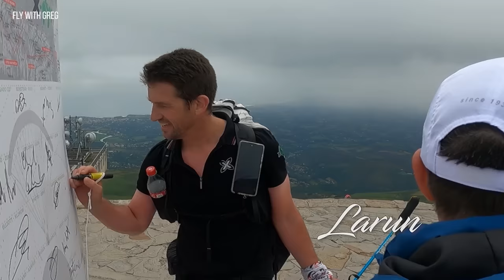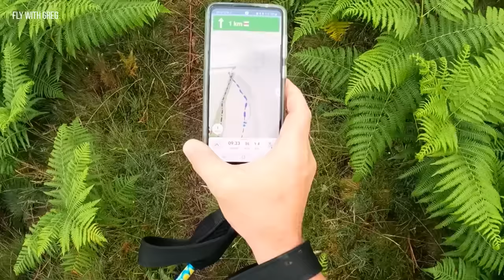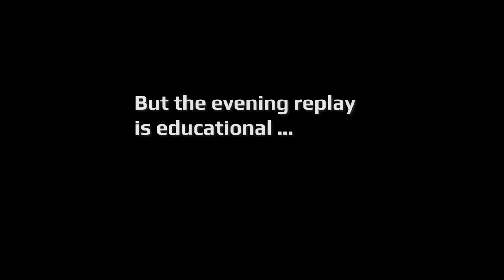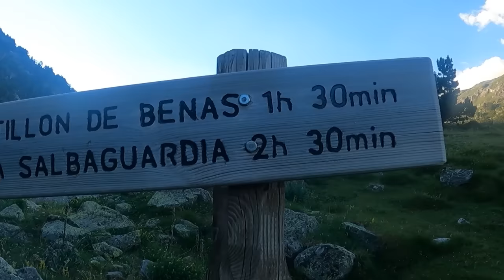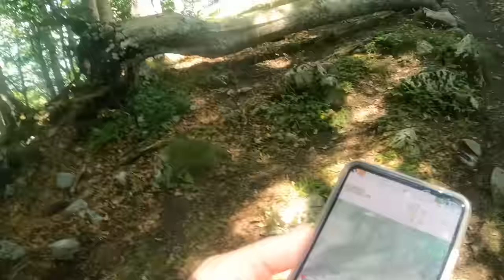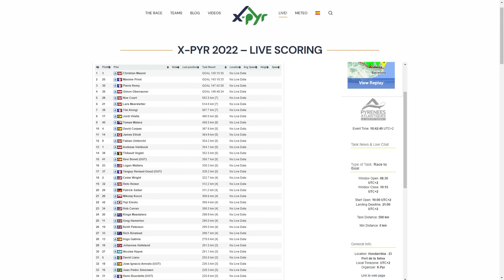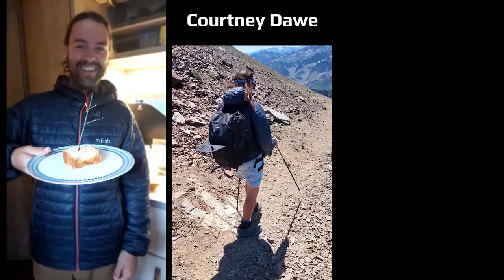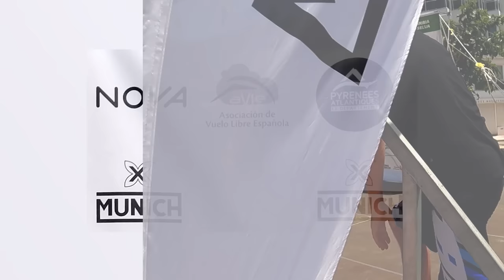The X-PYR STORY (Full version)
To make this work, I've got to fly 600km! This hike and fly paragliding race runs along the border between Spain and France. Enjoy a week of highs and lows in the X-PYR 2022. From the cloudy coast to the snowline of the Pyrenees, the pace is fast and the flying is full-blown.

Want expert training?

In this video:
00:00:00 (Day 1) Mountain marathon
00:08:26 (Day 2) Dodging the rain!
00:16:00 (Day 3) Finding a line?
00:24:01 (Day 4) Shortcut to adventure...
00:34:08 (Day 5) Escaping the mountains
00:40:07 (Day 6) Flying to France?
00:46:50 (Day 7) Finding freedom!

Filmed, produced and edited by Greg Hamerton

Additional images and video by Courtney Dawe, Ceri Brown and Jaroslav Jindra

It's Gonna Rain (Firework Festival)
Giants Were Here (SLPSTRM)
Villain (Jared Marc)
June (Galapaghost)
Danger Awaits (Roger Stark)
Keep On Fighting (Young Charlie)
When The Time Is Right (Andriy Mashtalir)
Shadows (Young Charlie)
My Time To Shine (Firework Festival)
Hillside (Pangal)
Down The Road (Jon Worthy)
Man Like You (Scarle Parke)
Solemn (Galapaghost)
The River Freedom (Nikki Leonti)
Mysterious Horseman (Cemetery Men)
Luminous (Free The People)

My academy members get special prices on flight gear in

Go Pro ■
That little compass ■
Safety SOS Tracker ■